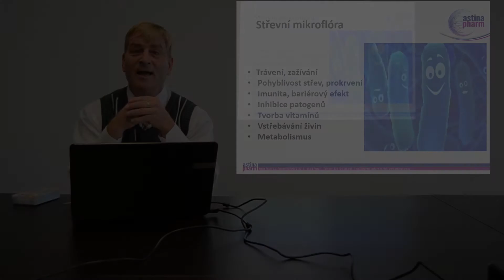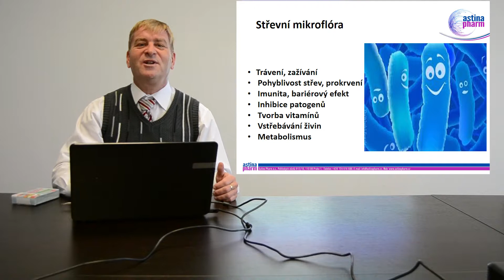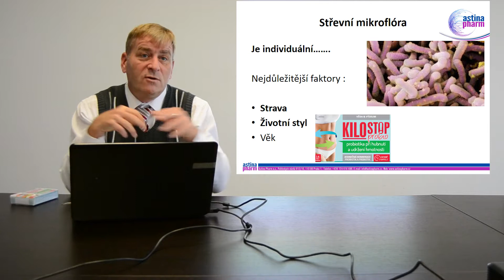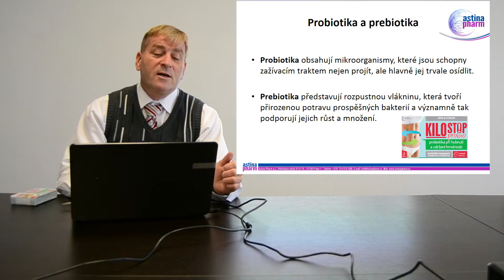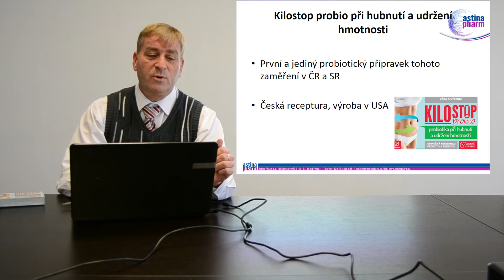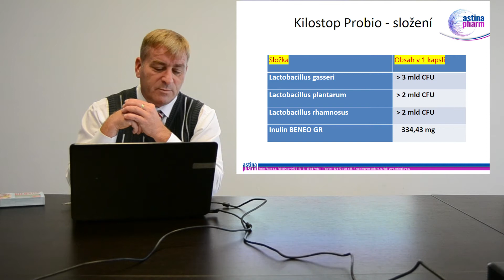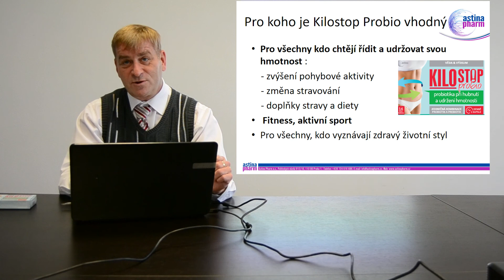Astina Pharm - Kilostop probio